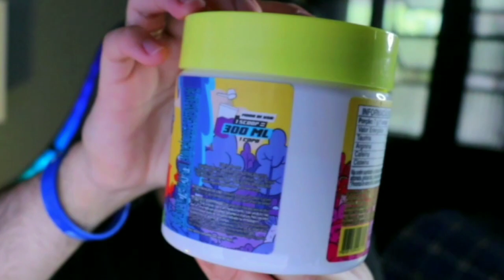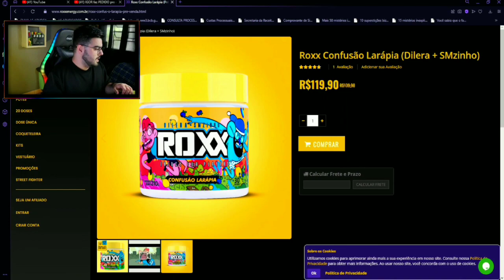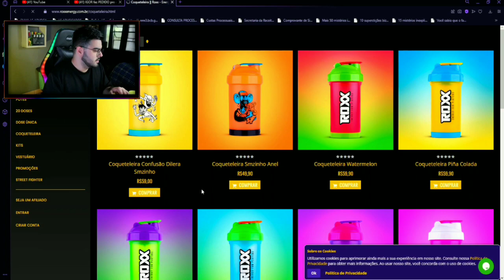EXPERIMENTEI O NOVO ROXX CONFUSÃO LARÁPIA (Dilera + SMzinho) ‹ Rafa Nunes ›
⚡RAFA NUNES CANAL 2 (RESERVA)⚡